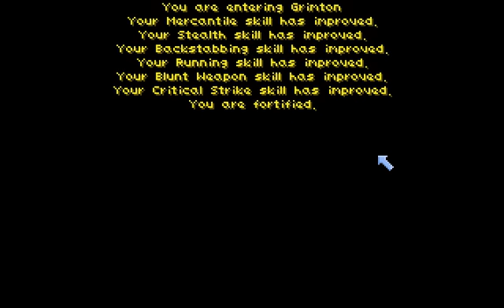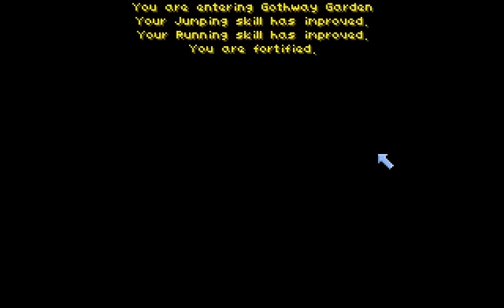LGWI - Daggerfall 022 (Highest Craftsdwarfship)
The warhammer menaces with the blood from your face.

We also engage in serious questing. Truly, I am in too good of a mood in this video. I believe it's about time for Daggerfall to take that away from me.